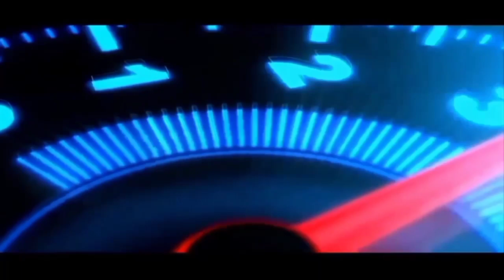Motovlog Masuk Pabrik Pake Cb150r Bareng Satria Fu Fi || Jadi Pusat Perhatian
Motovlog Masuk Pabrik Pake Cb150r Old Bareng Satria Fu Fi || Jadi Pusat Perhatian

di video saya kali ini motovlog masuk pabrik pake cb150r old bareng satria fu

jangan lupa